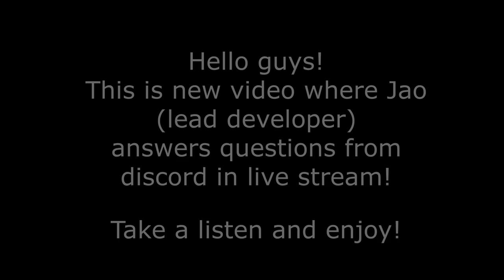PART #2 - DIRTY DEVS? ABSOLUTELY NOT! DAY OF DRAGONS Q&A with LEAD DEVELOPER!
DIRTY DEVS? ABSOLUTELY NOT! DAY OF DRAGONS Q&A with LEAD DEVELOPER!

Day of Dragons is an online creature open world survival sandbox game set in a large, beautiful, open world with multiple biomes. Rule the world as one of several dragon species, or unlock the secrets to playing as a giant Elemental.

Svi ste dobrodošli :)